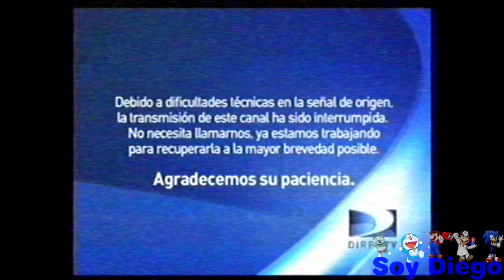(Especial 7.000 Subs) [FALSO] Boing (España) hackea a Discovery KIds (Latinoamerica, 2014)